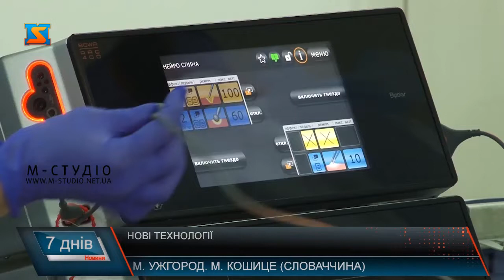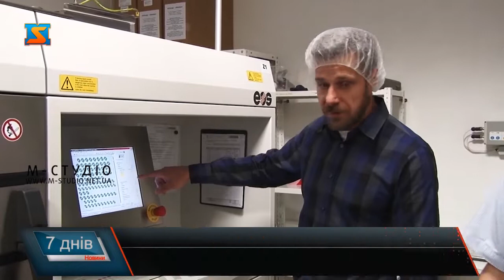Нові технології заради порятунку життя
Березнева ДПТ ледь не забрала життя 23-річного закарпатця. Хлопця прооперували, на диво – він залишився жити, проте стан його досі важкий. Пошкоджений мозок та відсутня частина черепної коробки. Лікарі довго радились, як врятувати пацієнта, і вирішили: хлопцю потрібен індивідуальний імплант. Він захистить мозок постраждалого та мінімізує його інфікування ззовні. Однак в Україні таких пластин не виготовляють. Тому закарпатські медики МЦ «Діамед» поїхали до Словаччини.